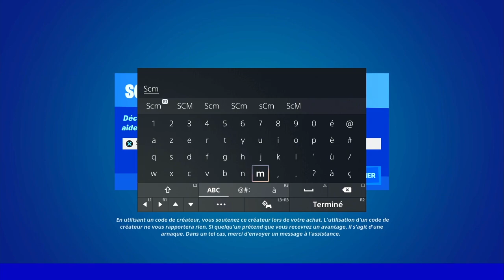MODIFIER UN VÉHICULE ET LE CONDUIRE SUR 500 M EN UNE SEULE PARTIE FORTNITE, ASTUCE DÉFI QUÊTE RÔDEUR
▬▬▬▬▬▬▬ • BIENVENUE 😍 • ▬▬▬▬▬▬▬

▬▬▬▬▬▬▬ • PARTENAIRES 💪 • ▬▬▬▬▬▬▬

👉StealthGamer:
"SOISCOOLMEC"
"STRIKESOISCOOL"

TikTok "SoisCoolMecYTB"
👻Snapchat "soiscoolmec"

.▬▬▬▬▬▬▬ • TOP DON 💰 • ▬▬▬▬▬▬▬

▬▬▬▬▬▬▬ • MUSIQUE OUTRO 🎵 • ▬▬▬▬▬▬▬